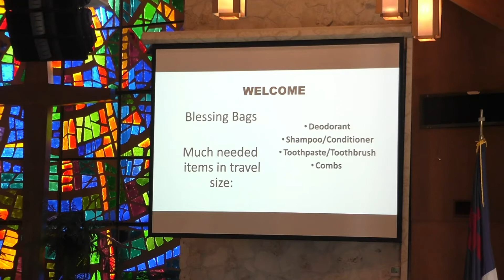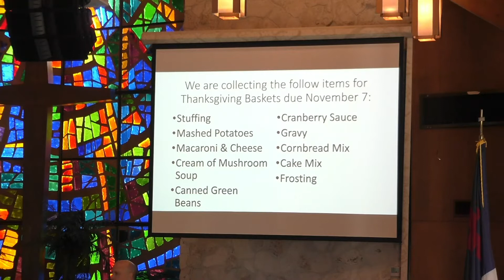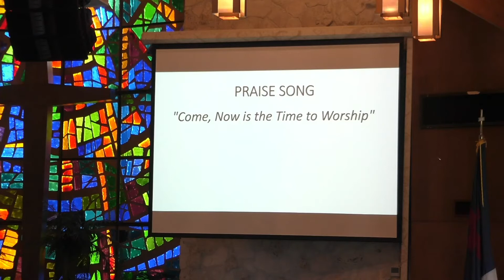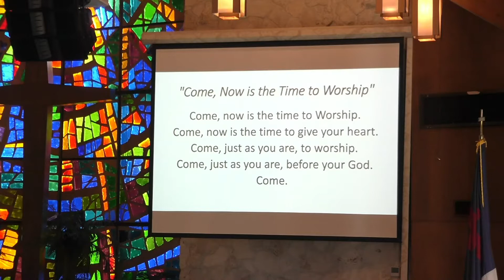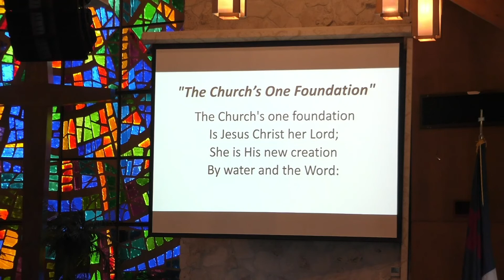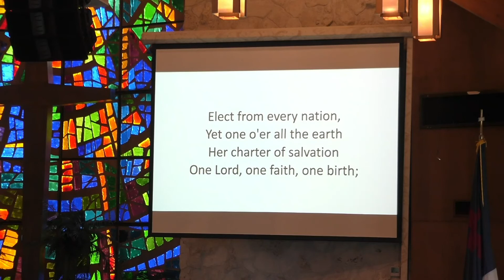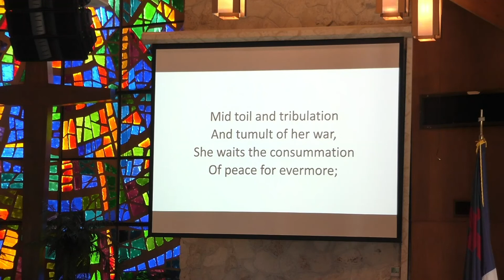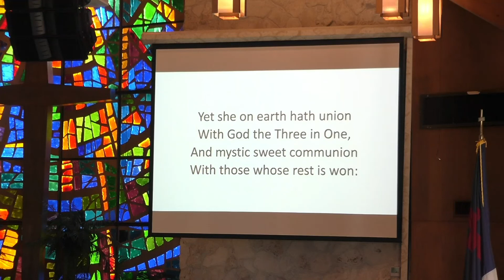Worship Service- 10.17.21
This week's meditation: " "

1715 NW Pine Lake Dr.